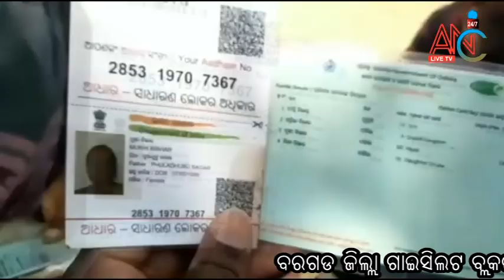Bargarh Zilla Gaisilate Block Ra Chantipali GP Ra Sarpanch Swami Sabu Chatidela